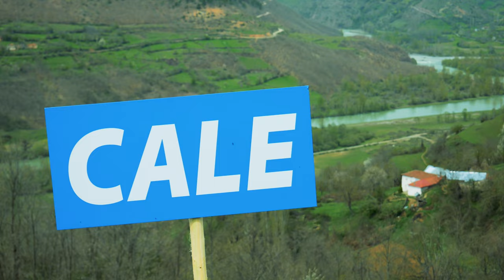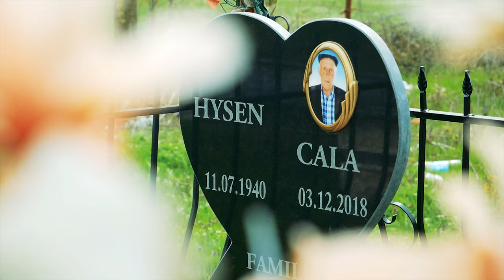Gentian Dervishi - Këngë për HYSEN CALEN (Official Video 4K)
Video: Domi Production
Muzika: Alfred Qemalja
Sherbime profesionale me Kamera, Foto dhe DJ , Studio Ingjizimi (Audio)